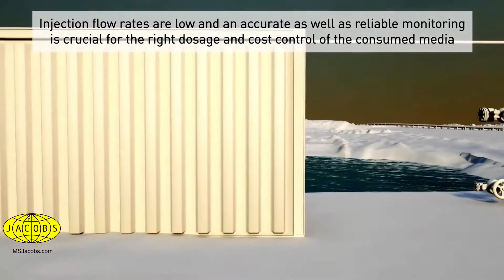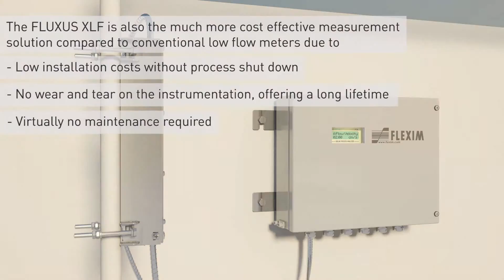Non-invasive Flow Meter for Extremely Low Flow Rates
FLUXUS XLF is FLEXIM‘s non-invasive metering system for the reproducible and long term reliable measurement of extremely low flow rates down to 1 gal/h and below on line sizes ranging from 0.4 inch to 2 inches independent of the pipe wall thickness. As the flow sensors are mounted externally, there is no process interruption for installation.